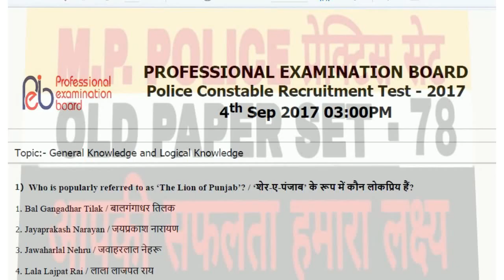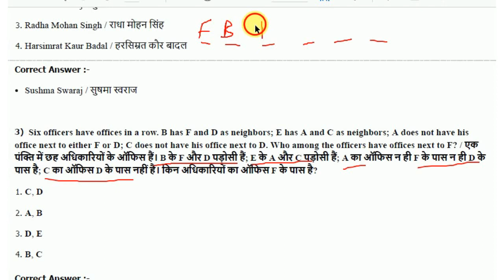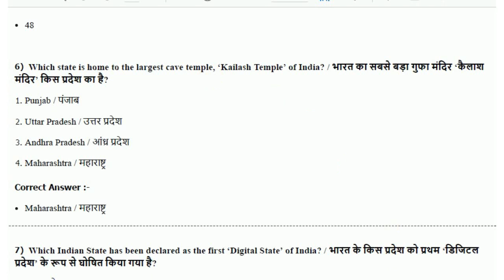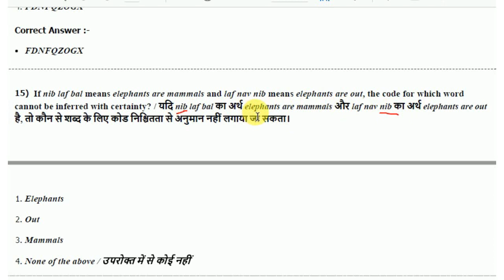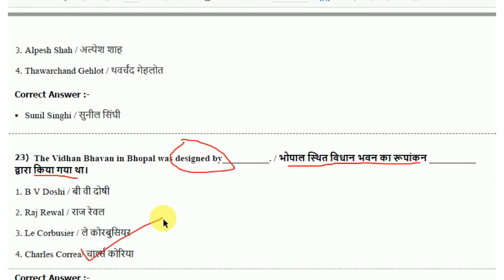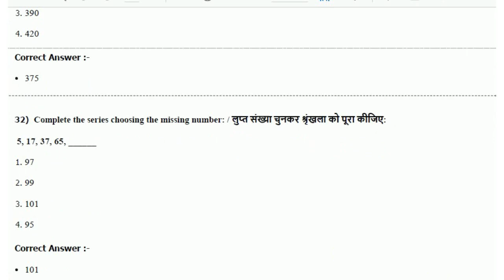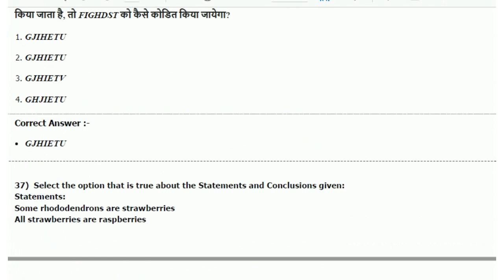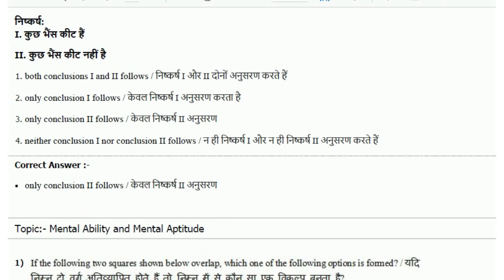MP police vacancy 2019 SET 78th old paper solutition in hindi